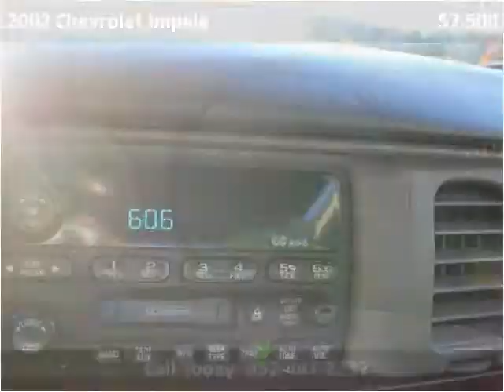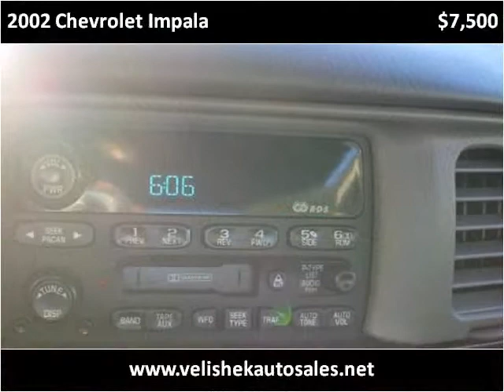2002 Chevrolet Impala available from Velishek Auto Sales Inc